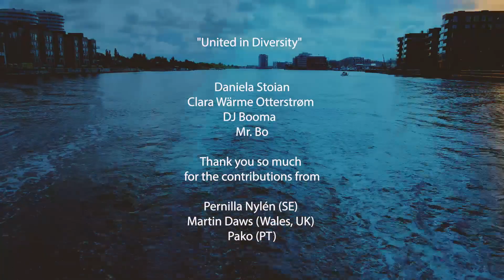United in Diversity - video & remix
Here is the final product from the project "United in Diversity", where the 3 Arttrain- & Drums for Peace- artists Daniela Stoian, DJ Booma & Clara WO worked with the song "United in Diversity" by Mr. Bo and each day during the last week of August 2020 uploaded a new contribution.
Along the way also a.o. Pako (PT), Pernilla Nylén (SE) & Martin Daws (Wales, UK) send their contributions.